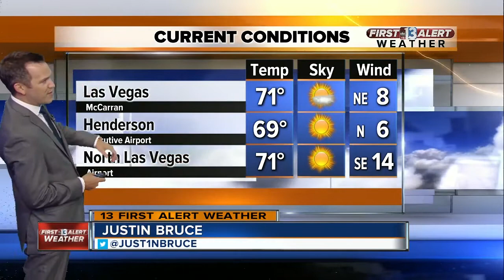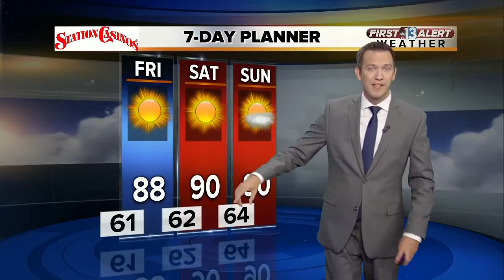13 First Alert Weather for October 3 2017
Afternoon weather forecast for Oct. 3, 2017.